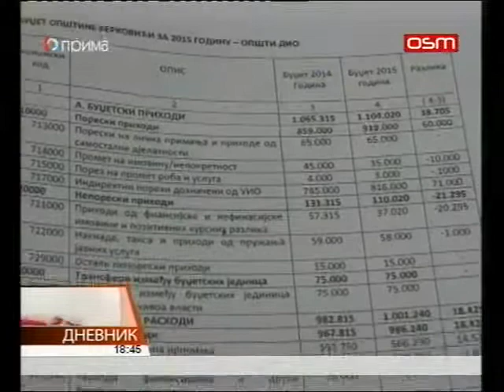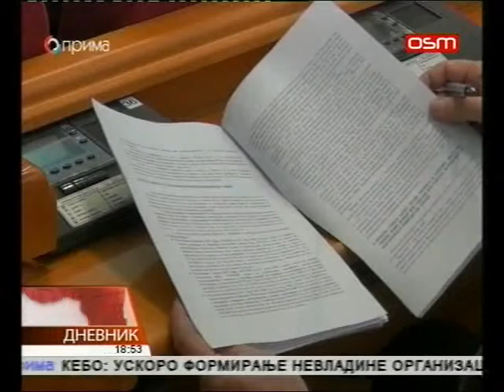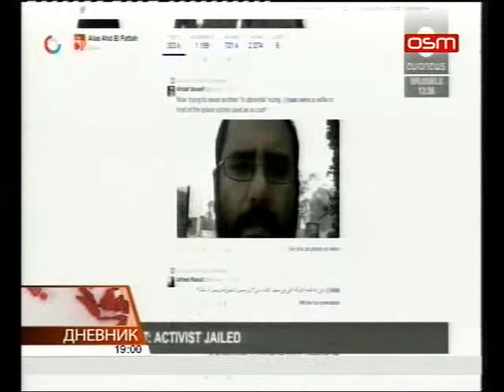DNEVNIK OSMTV 23 02 2015